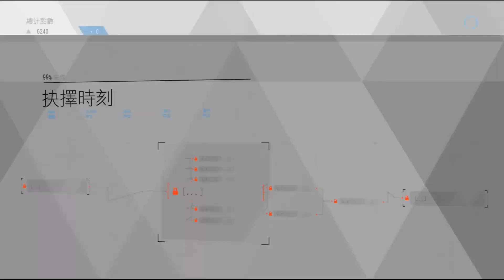底特律变人 P13：见到废弃仿生人的惨状，楚河决定加入起义军